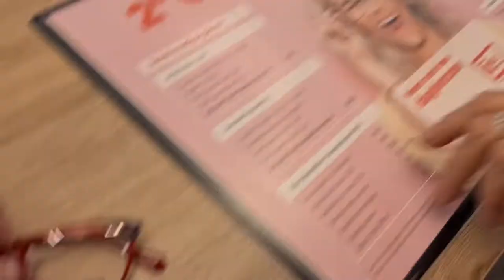Bij mama en de hondjes | Met mama lunchen | Mama nieuwe bril uit zoeken